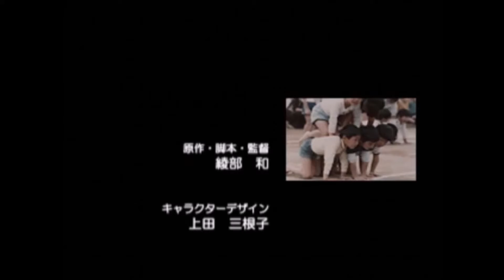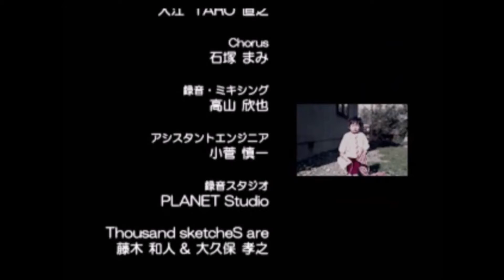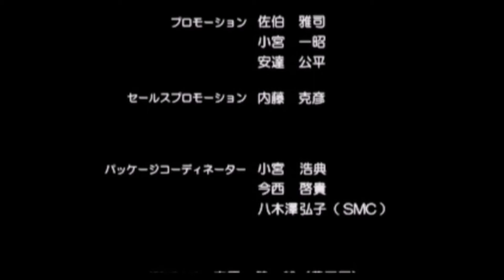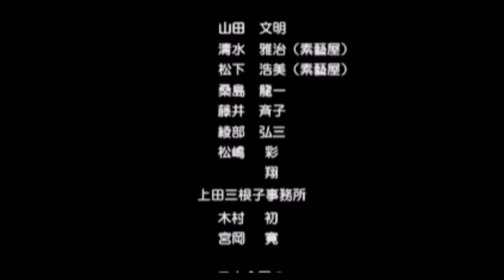ぼくのなつやすみ ED エンディング この広い野原いっぱい 森山良子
PS1ソフト「ぼくのなつやすみ」

大藤史『この広い野原いっぱい』
(森山良子 カバー曲)